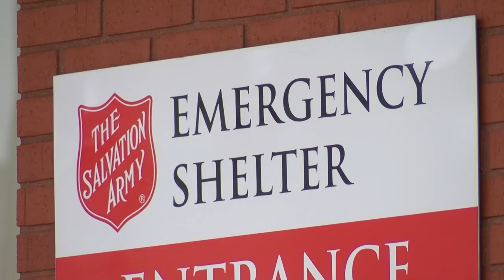Ameren Illinois donation to help with rent assistance